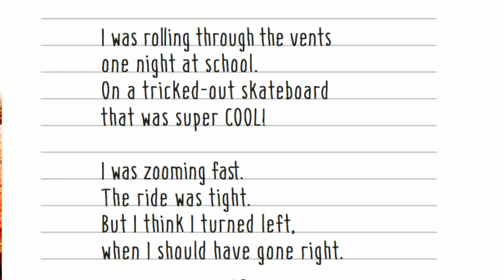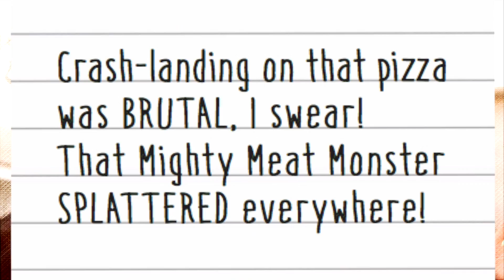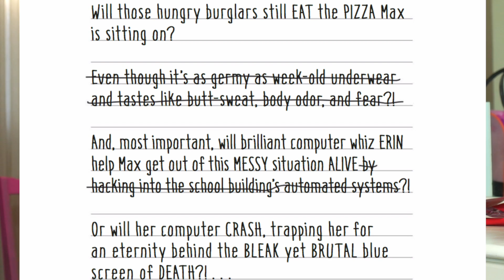Second Sneak Peek of Max Crumbly #2 (RAP)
Another Sneak Peek into Max Crumbly 'Middle School Mayhem'.  My favorite yet due to his awesome rap! Hope you enjoy these.  Let me know the books you love so I can read them too!
Brooke